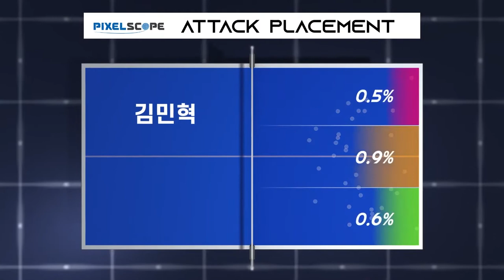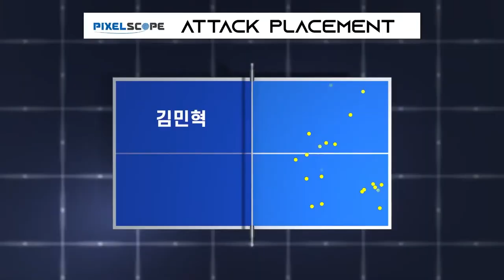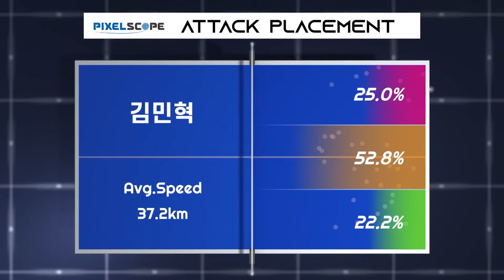김민혁 vs 안재현 :: 제67회 픽셀스코프 전국남녀종별탁구선수권대회 남자 일반부 단식 준결승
제67회 픽셀스코프 전국남녀종별탁구선수권대회 남자 일반부 단식 준결승